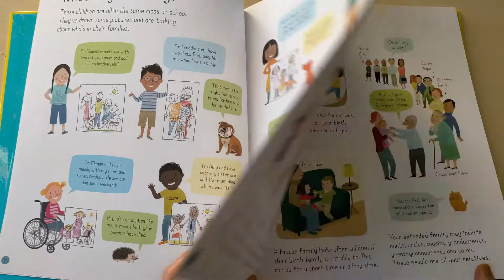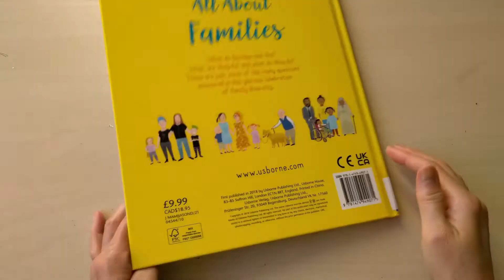Flip Thru Usborne All About Family children book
In this video we flip thru  Usborne All About Family children book

What do families look like?
What are they and do they do?
These are just some of the many questions answered in this glorious celebration of family diversity.